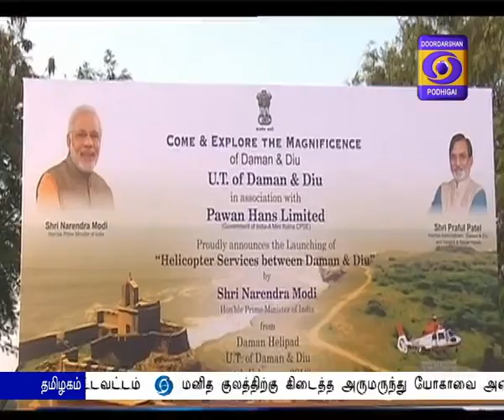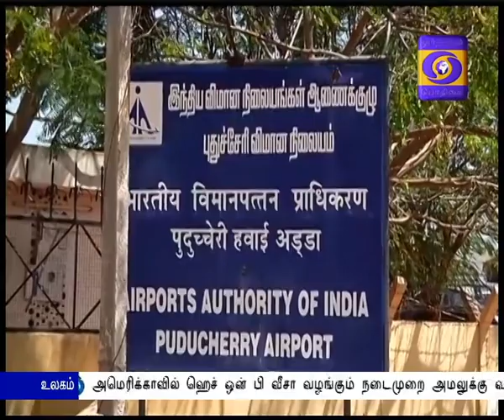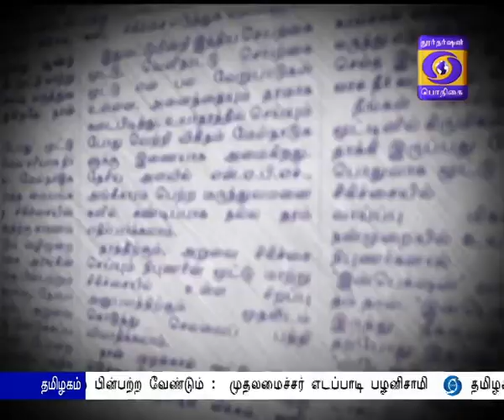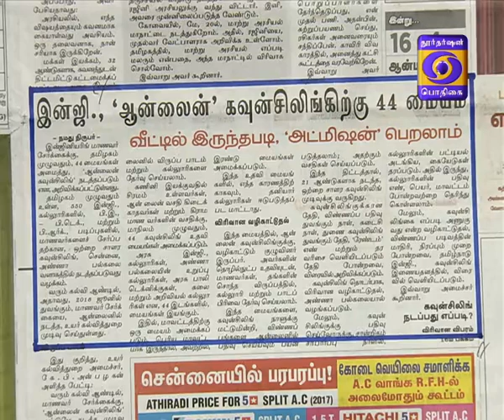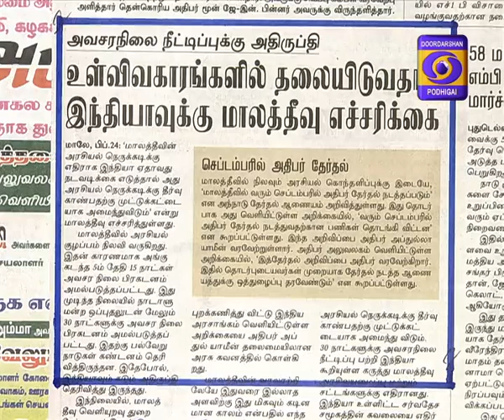DD PODHIGAI NEWS 8AM 24-02-2018